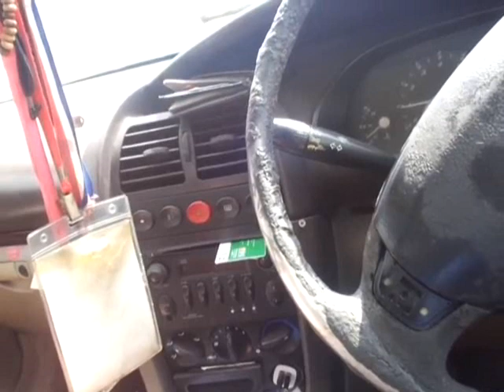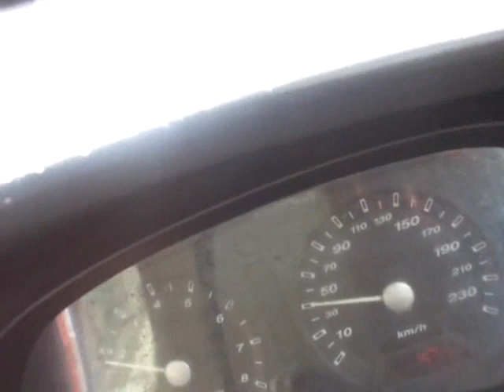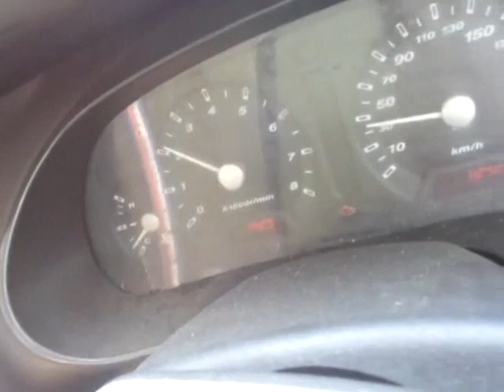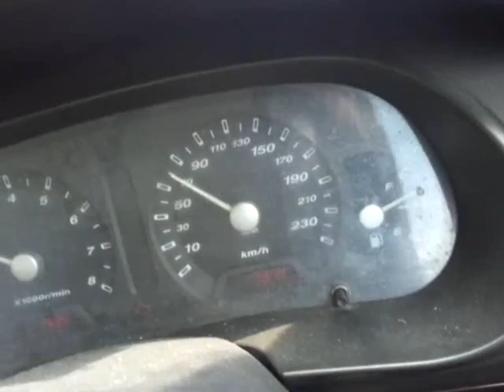KEMBARA UMAI BANGI - SEREMBAN 15041445H 30102023 BHG 1